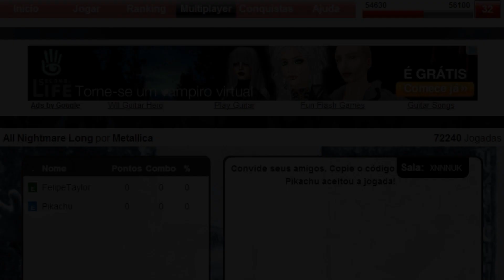Felipe Taylor : All Ninghtmare Long - Multiplayer ! - X1 - ( Hard ) - ( Ft. Alexsander )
2° Duelo com Alexsander no MP e Novamente quem ganhou ? ._.